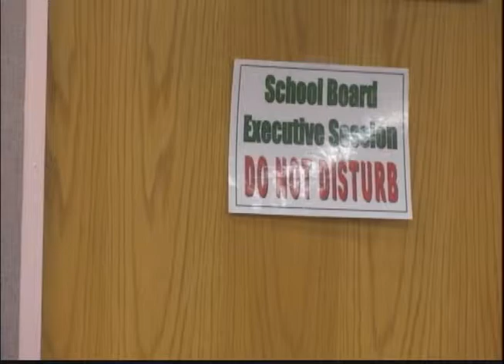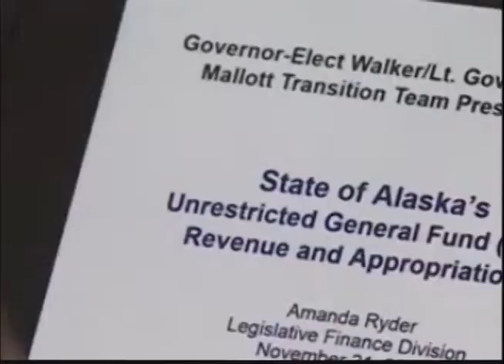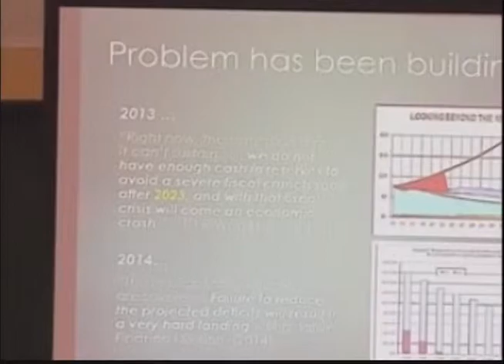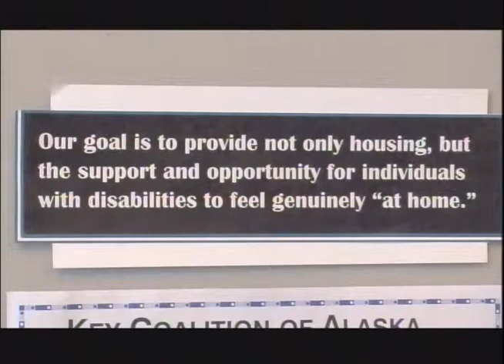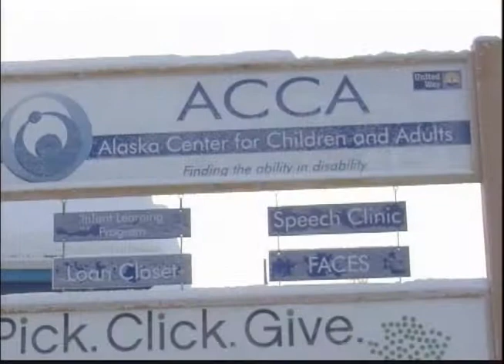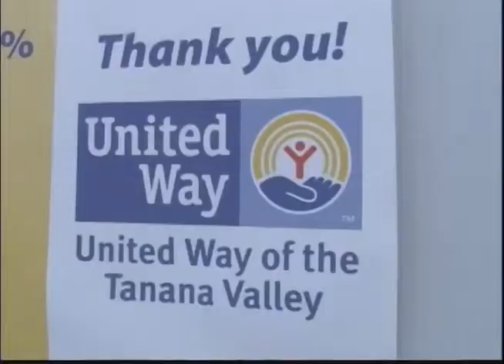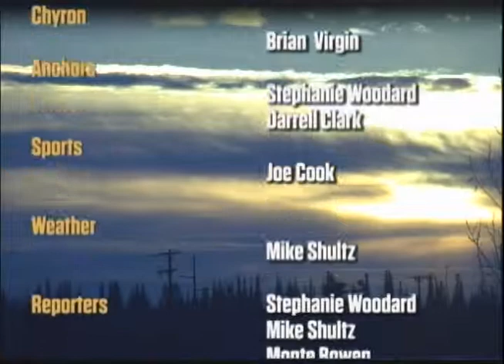Fbx Evening News, 11-24